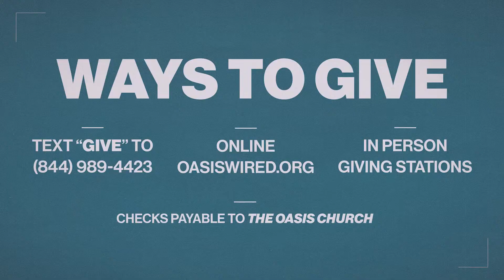God Is Releasing Heavenly Miracles on Earth! | Tim Sheets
Tim Sheets | Senior Pastor, Apostle, Author

Join Tim Sheets in this powerful and uplifting message, as he shares his revelations about the greater levels of glory that are about to manifest in the world. With a focus on the voice of the Lord becoming clearer, Tim discusses the release of Kingdom activity, including miracles, signs, wonders, and healings that will become more prevalent in our lives.

In this video, you'll hear about Tim's three-time recurring dream, in which people were healed during worship services. Be inspired as he talks about the increase of supernatural manifestations, spontaneous healings, and the role of the Holy Spirit in this amazing transformation.

Tim also discusses the return of prodigals, and how the outpourings of God's glory will draw them back to their Father. With a growing hunger for God's presence, people will experience a deeper sense of fulfillment and purpose in their lives. Tim encourages viewers to pray for the prodigals and for the increase of God's outpourings.

The revival, Tim believes, will manifest in three clear ways: the rise of evangelists with a boldness not seen before, the awakening of prodigals and new converts, and the strengthening of the Body of Christ through worship, teaching, and preaching. Prepare to be stirred up and encouraged as Tim Sheets shares this timely message about the greater levels of glory that await the world. Don't miss this opportunity to embrace the supernatural power of God in your life!